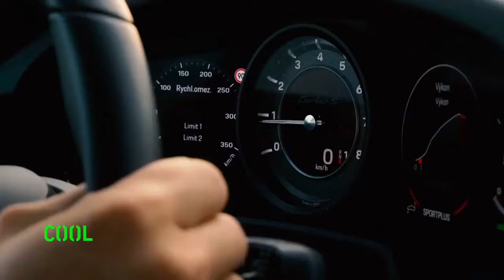Osobní řidič Míra Hejda (každou středu) (večer)